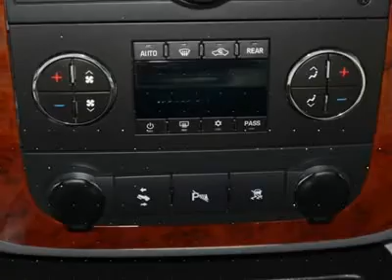2011 CHEVROLET SUBURBAN Wilson, NC CP5005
2011 CHEVROLET SUBURBAN Wilson, NC
Stock

Looking for the right car? Today could be your lucky day. With 20107 miles, this Black, Certified 2011 Chevrolet Suburban equipped with automatic transmission could be yours. Request more information and set up a test drive right away.